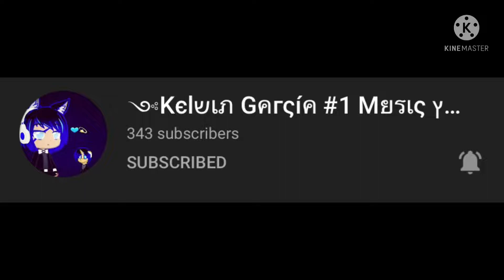Shout out to him! ;3